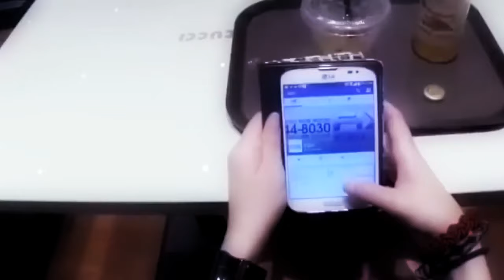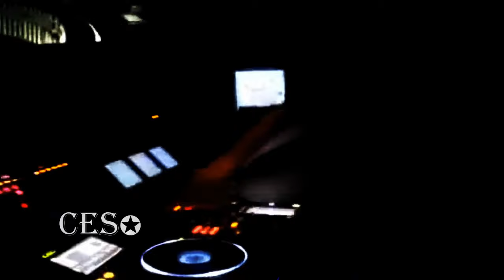(Cyber EDM) THE PARTY (RMK original mix)【CES✪】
Thank you Watching. Full track is in the SoundCloud 😊
by, SeNa 😊

~　~　CES✪　~　~
♥ ~  Hello welcome 😊 CES✪ Channel ~ ♥

😊 Hi♥ 😊
CES✪ (Secret (a) Production)
we sound connect of the world on earth :)
ELECTRO DANCE MUSIC ALL-GENRES
PERFORMANCE PLAYER AND CREATOR PRODUCE TEAM.
🌟CYBER RADIO/TV/TRANCE/EDM🌟
✌MUSIC & PEACE ✡ SOUND OF LOVER💓

※ CES✪ ※【 SMR/ RMK/ RMX 】
(Active 2016/7~ SECRET A team.)
Dance music, Creator, Performance, Radio, and more...
An ago it was active-Trance G Performer,
TEAM we formed with FRIENDS at the time.
We involved in many, genres,
Not usual in our Party stage-EDM Style...💓
Want to be a connection with music lover people in the world
But We do not want to become famous
our purpose that we only communicate our sounds to the world and connect with to on the world by sound alone.
this is our reasons to We make music activities.😊
So We will not reveal our identity.
We do not say name, We do not want glory,
We only want sounds from all over the world.
In other words, besides the pursuit of sound,
We am not interested right now...😉

❎※(CES✪) Tunes & Videos※❎
We are uploading on the web. sounds, videos and all other media and information intentionally worsen pitch, mastering, image quality, etc., such as tunes and videos, for the purpose of preventing copy.(H - M - L - A - P - M - shift and Dj SET Misplaced etc...)
Please ignore the technical aspect. No matter how requested we will not upgrade Pure things on the web. Please feel the atmosphere of our sound quality and style.
We are showing off only on the spot or stages. Please understand...
(PS) The time we were not familiar with the web yet, we were upgrading 100% Pure original on the web. It was illegally copied and was misused on illegal sites.
®CES✪ decided that 100% pure things will not be UP since that day. So CES✪ sounds and videos on the web are sound clash and bat shift quality sound-tracks and videos only ...
although We planning to keep bad shift to a minimum I think that there are difficulties to hear and difficult to see but please understand ...😥

Appearing GROUP
※CyberJAPAN Dancer and more...※

⭕　SNS WEB    ⭕

🏫 P.R.O. Academy

" CES✪ x INCMO Records," SMR/RMK/RMX
" INCMO JAPAN Entertainment, Creative Agency "
" Cyber Electro Sound : CES❂ TV & Radio "

😊 THANK YOU...  by, CES✪CREWS 😊